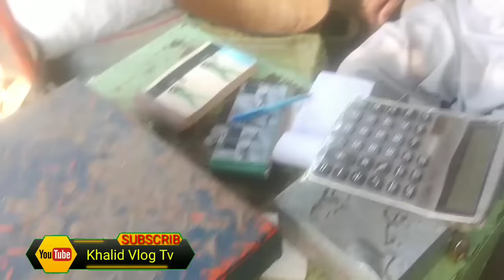Karachi sabzi mandi rates today |😇🍅 Vegetable Market Karachi Wholesale Price List 🍆🌶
Karachi Vegetable Market Wholesale Price List and This Video Vegetable Market Karachi Super Highway Lady's gourd Zucchini Tinda Tomato Peas Carrots Off Sometimes Flowers Sometimes Green Onions Ginger Garlic Lemon Green Chillies I have given the wholesale prices of all the vegetables etc. shown in this video. khalidvlogtv karachisabzimandi sabzimandikarachi karachisabzimandiratestoday karachisabzimanditodayprice karachisabzimandinewupdeet karachifruitmarket fruitmandikarachi karachisabzimandiratelist karachisabzimandiratetoday pakistanVegetableMarketTodayPrice karachisabzimandiratetoday ❤❤🍅🍅🍎❤🌹🌹🌹🌹🌷🌷